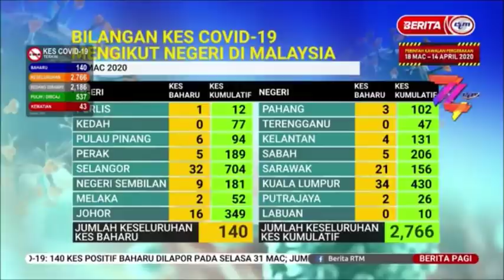1 APRIL 2020 BERITA PAGI-140 KES BAHARU COVID-19 DALAM NEGARA